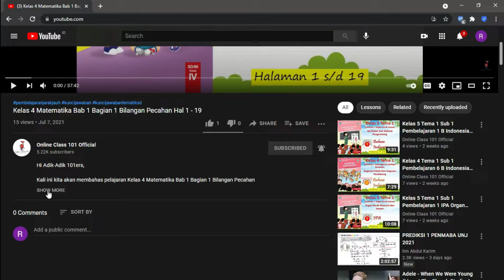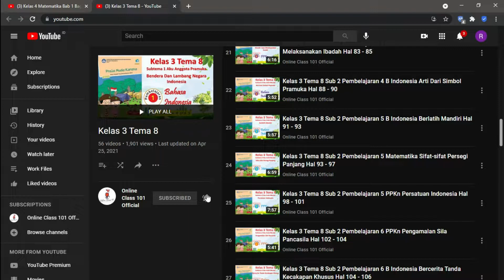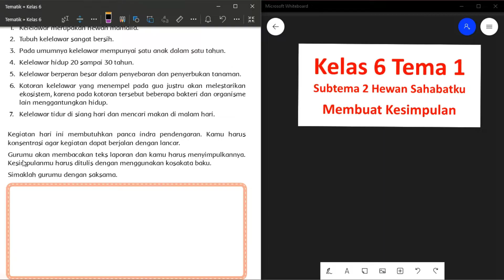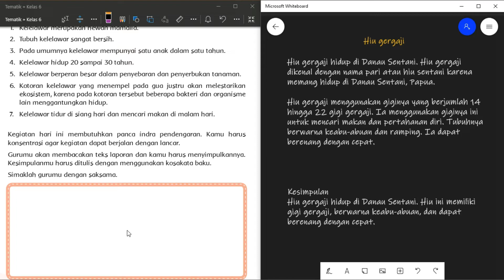Kelas 6 Tema 1 Sub 2 Pembelajaran 6 B Indonesia Membuat Kesimpulan Hal 106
Kali ini kita akan membahas pelajaran Kelas 6 Tema 1 Sub 2 Pembelajaran 6 B Indonesia Membuat Kesimpulan Hal 106

 di rumah.

KELAS 1

KELAS 2

KELAS 3

KELAS 6